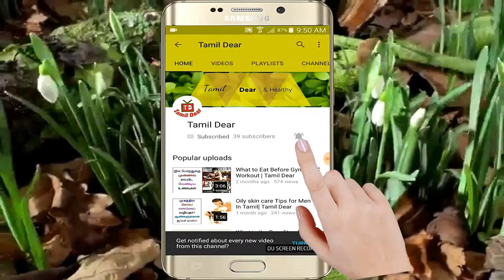This is just enough to get rid of wrinkles on the face! In Tamil │ Wrinkles from Face │ Tamil Dear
This is just enough to get rid of wrinkles on the face! In Tamil │ How to Remove Wrinkles from Face │ Tamil Dear